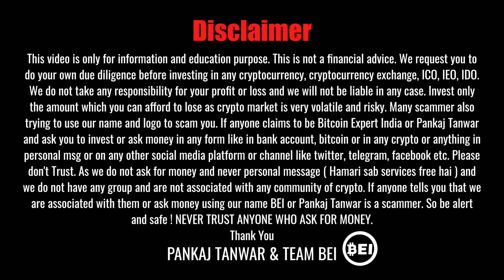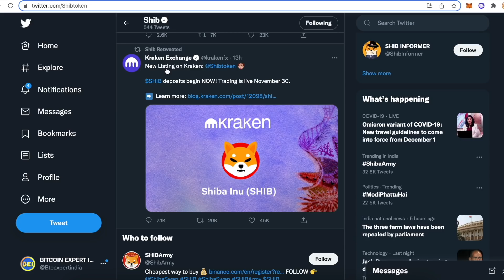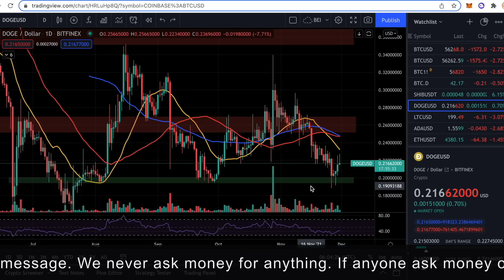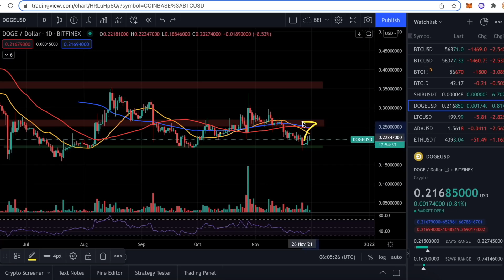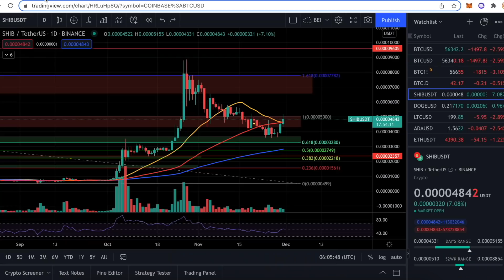Urgent - Shiba Inu coin & Doge coin big pump | Shiba & Doge All time high possible | Shiba good news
In this video, we will share the latest news about Shiba Inu coin and doge coin and technical analysis price prediction